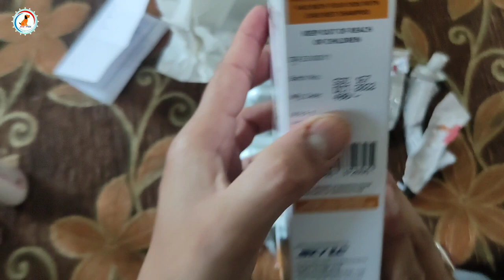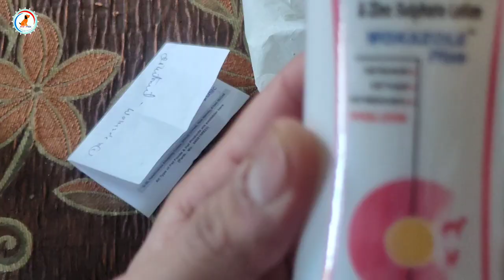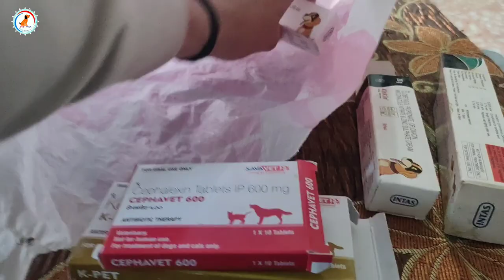Dog Skin Infection Problem and solutions / dog skin problem solution 2023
Hi,

Title :-My Labrador Skin Problems And Reasons / Skin problems and treatment

deworming medicine
best deworming medicine
sarcoptic Mange in dogs
dog skin infection
dog skin allergy treatment
atopic dermatitis in dogs
dog bacterial infection
dog skin treatment